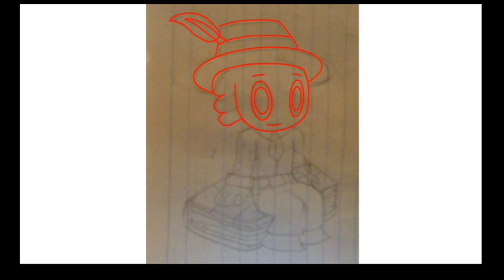My First Inktober - Day 2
goddamn work, is so random.
I barely made it.
here is the picture on deviantart.